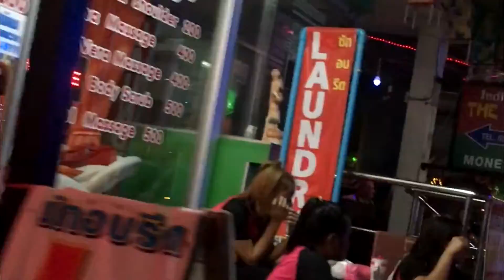Pattaya Soi7 vol22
Pattaya Soi7 from 2nd road to beach road